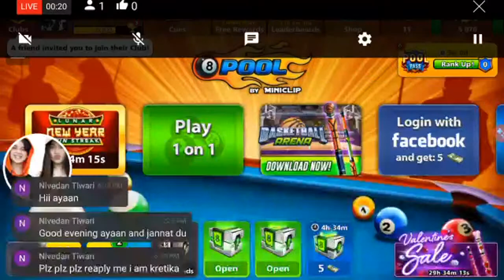Lets Play 8 Ball Pool ||ayaan Zubair